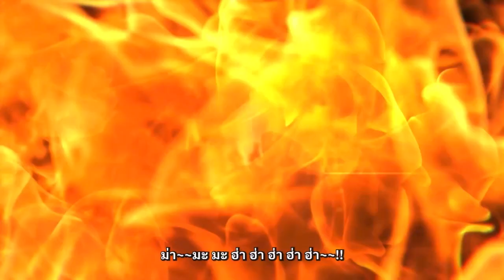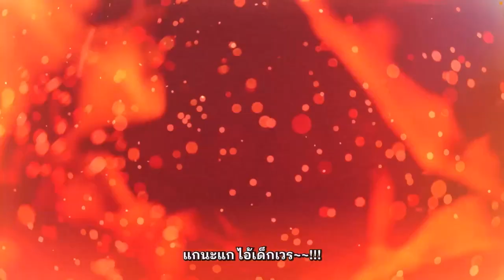One Piece คิด&ลอว์